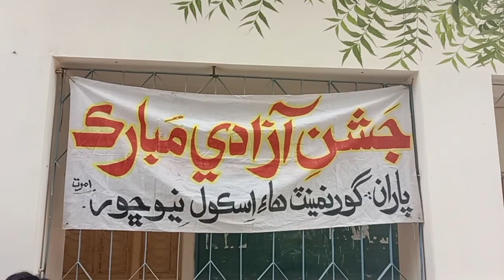نيوڇور 76 جشن آزادي جي پرمسرت موقعي تي ڳوريمنٽ ھاءٔ نيوڇور ۾ تقريب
نيوڇور
پوري ملڪ جيان نيوڇور ۾ ڳوريمنٽ  ھاء اسڪول  پاران 76 جشن آزادي جو ڏھاڙو وڏي جوش جذبي سان ملھايو ويو, جشن آزادي جي پرمشرت موقعي تي  تقريب جاري آھي, تقريب کي ڳورنمينٽ ھاءٔ اسڪول جي ھيڊ ماستر مراد علي منڱريو, ضلع ڪاؤنسل جي ميمبر ڪرن ھٺيسگھ سوڍي, يونين ڪاؤنسل نيوڇور جي وائيس چيئرمين ڊاڪٽر اڪرام عمراڻي ۽ ٻين خطاب ڪيو, جڏھن تي اسڪولي ٻارڙن پاران مختلف قومي گيتن  پيش ڪيا,